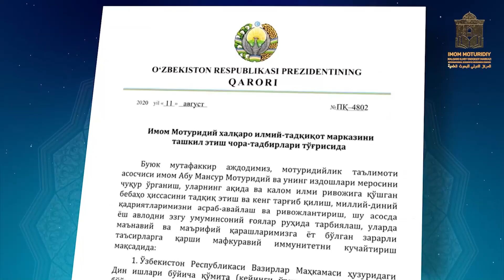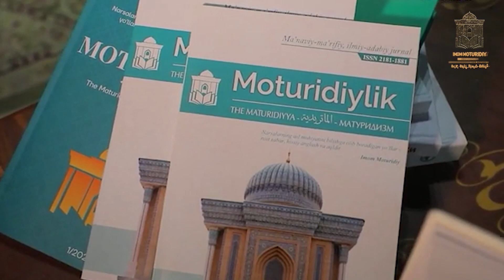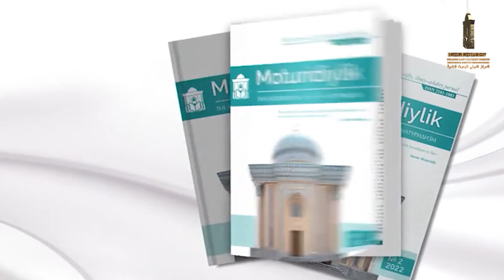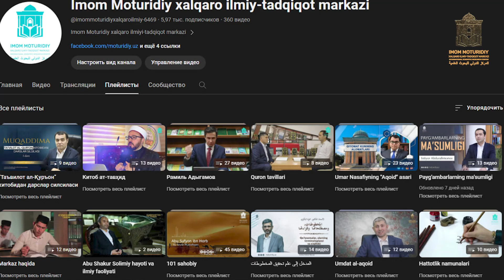About the Imam Maturidi International Scientific Research Center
عن مركز الإمام الماتريدي الدولي للبحوث العلمية